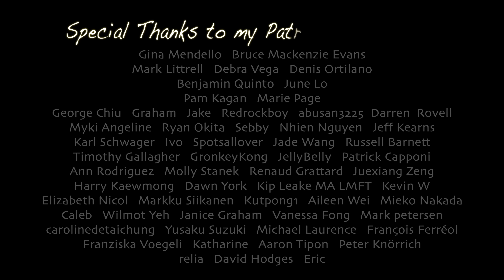My 9 Years Ukulele Progress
Tuning: normal
Ukulele:  @ENYA MUSIC    Nova U Pro Ukulele

bitcoincash: 3MFX4tM6SGW8KgSyZGUJpvTbr4hstTCZvH